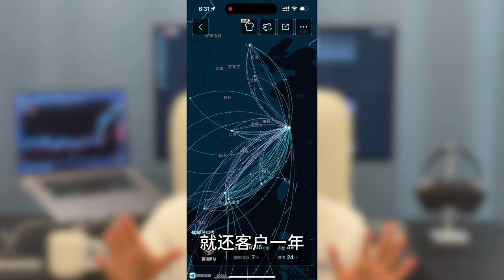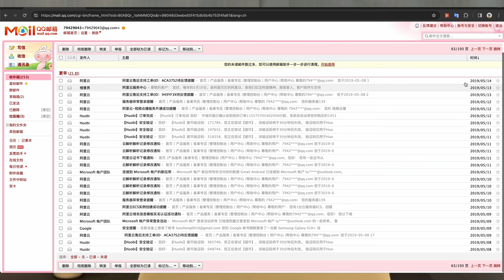回顾我在大陆最惨痛的经历。人生蜕变的起点, 涅槃重生重反A8,。梭哈！爆仓！觉醒！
回顾2018年当韭菜头子时期的惨痛经历。
但这却是后续实现稳定盈利的，包括整个人生平稳前进的转折点。

平庸之恶的真实展现，平庸的人越付出越多，越是想要做出贡献，越是带来惨痛的灾难。
唯有经历过爆仓，涅槃重生，觉醒后做交易做事都会一帆风顺。

【免费订阅】
Telegram订阅群组：

如果您无法通过Telegram与我私聊，请发邮件给我

新晋一线交易所BitGet交易所20%手续费优惠：
个人博客网址：
文章：我为什么会选择做技术分析, 技术分析有什么价值, 让你明白技术分析的利与弊
文章：技术分析基础名词解释
文章：只看胜率毫无价值，高胜率倾家荡产的案例很多，期望值为正才是最重要的。
文章：比特币和外汇的仓位如何计算